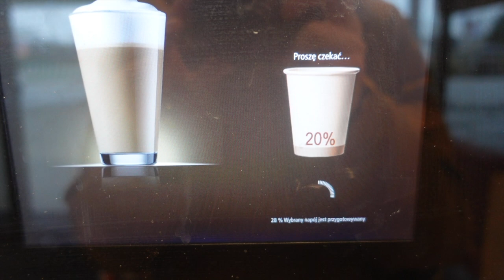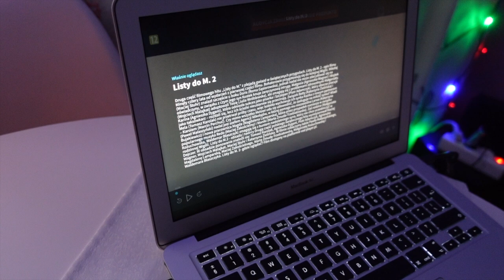Pyszna zupka🥣, dobre pierożki🥟 i do tego listy🎁🎥Vlogmas🎄